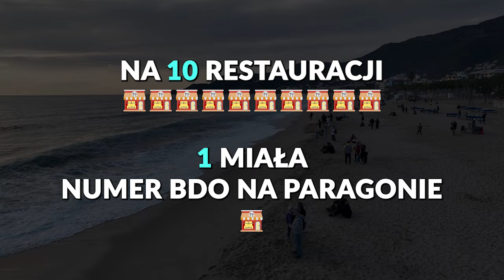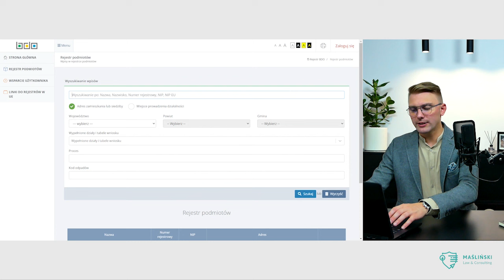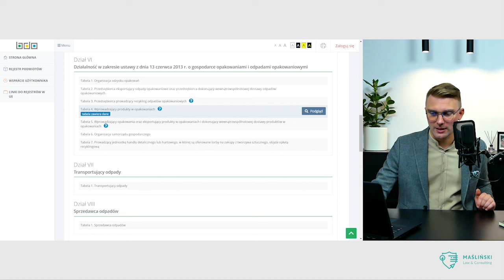Kto ma obowiązek zamieszczać NUMER BDO na fakturze, paragonie?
Jak szybko stracić 1000 zł? 😏

Nie zamieszczaj numeru rejestrowego BDO na dokumentach! 😄

Numer BDO to kluczowy element związany z obowiązkami z zakresu ochrony środowiska. Jego obecność na dokumentach finansowych, takich jak faktury i paragony, ma duże znaczenie dla monitorowania i sprawozdawczości w tej dziedzinie. 📚

W tym filmie wyjaśniam, jakie podmioty są zobowiązane do umieszczania numeru BDO na fakturach i paragonach oraz dlaczego powinno się przestrzegać tego przepisu. 🧾

Potrzebujesz pomocy z BDO?